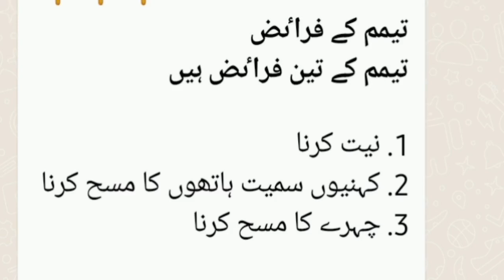تیمم کے تین فرائض کیا ھیں ؟